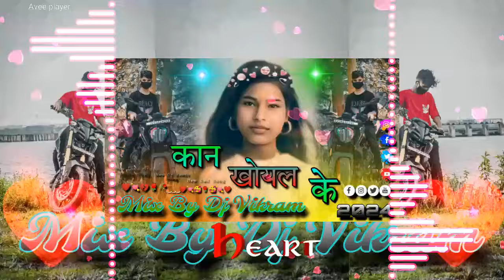Kan_Khoyle_Ke //New_Dj_Remix_Song_2024 //New_Sad😔_Song_&_New_Love❤️_Song_2024//Mix_By_Dj_Vikram